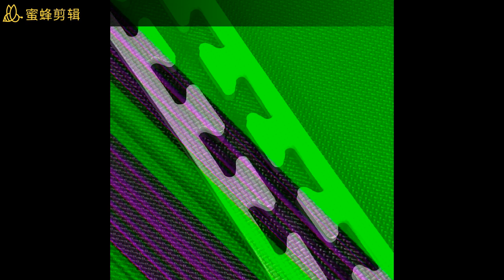Татами для единоборств Мат Сравнение будо-матов (татами) китайского и российского производства